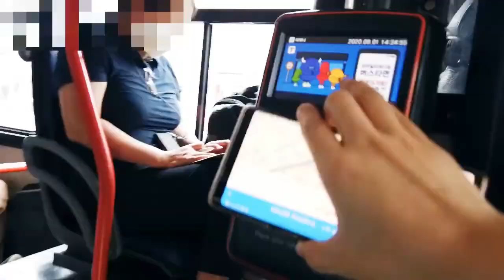코로나시대 힘들고 지쳐 있는 너에게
여러분은 혼자가 아닙니다.
함께해요.
이겨냅시다.